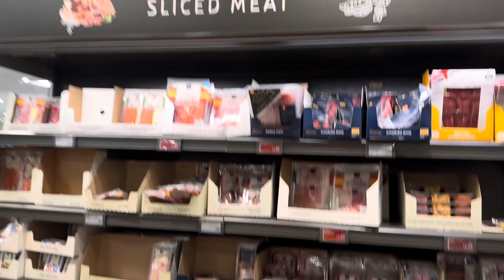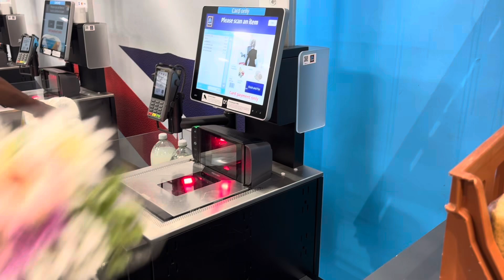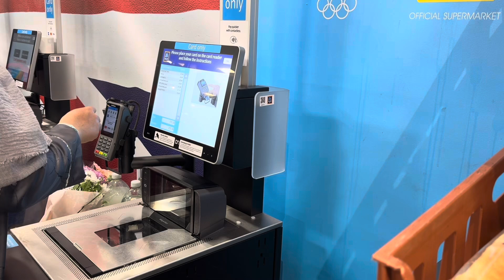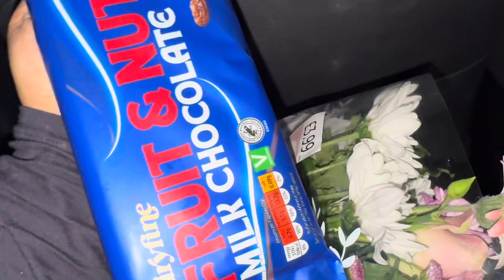Must watch this video Little visit of ALDI Uk🇬🇧.کام سے واپس آتے ہوئے ALDI گئے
Hi in this video great visit of super store ALDI